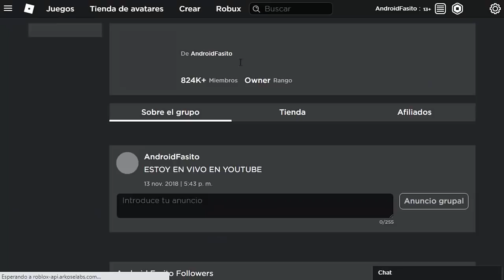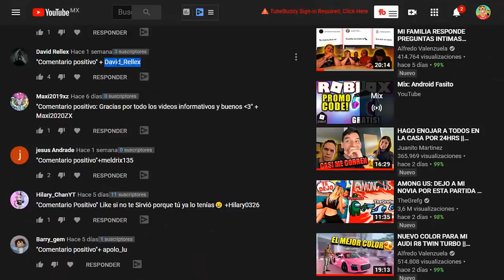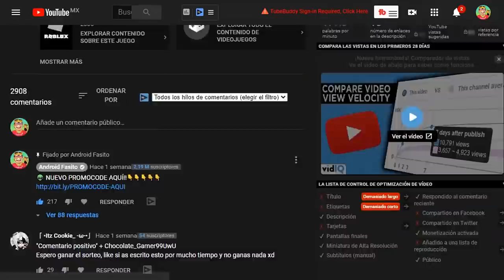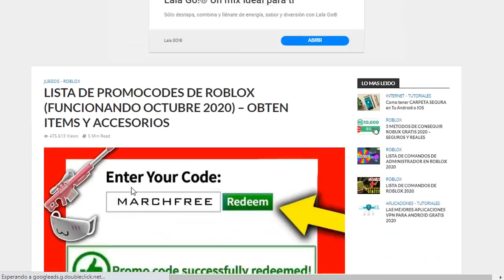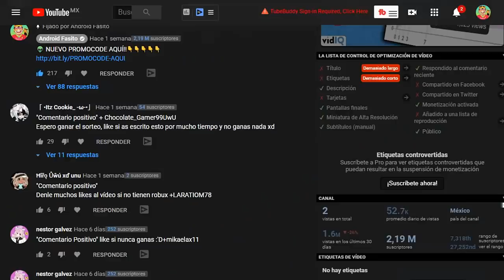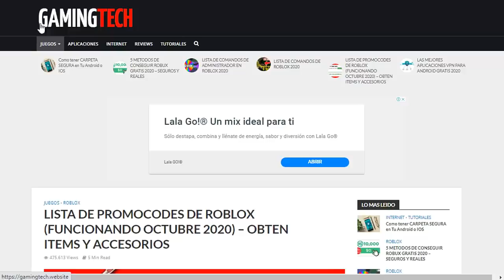NUEVO PROMOCODE QUE TE DE ALAS EN ROBLOX 🤑....(+NOVEDADES)